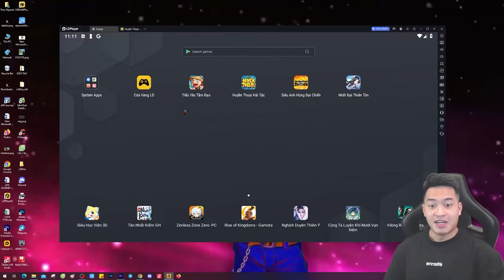Huyễn Tướng Phong Thần - Code Mới. Soi Đội Hình Top 1 Server. Ngộ Không Có Được Ưa Chuộng?